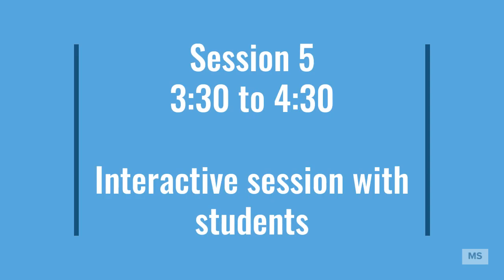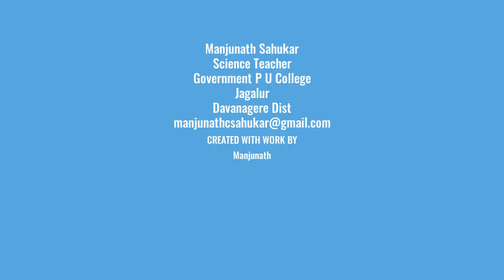ATL WORKSHOP NIMBALAGERE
Design thinking, ATL Tools, Microinnovations